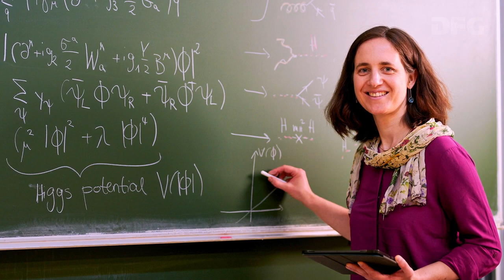Heinz Maier-Leibnitz-Preisträgerin Elina Fuchs im Porträt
Juniorprofessorin Dr. Elina Fuchs, Teilchen- und Atomphysik, Universität Hannover und Physikalisch-Technische Bundesanstalt, Braunschweig

Elina Fuchs hat mit ihren bisherigen Forschungsarbeiten relevante Beiträge zu zwei sehr unterschiedlichen, aber in gleicher Weise hoch spezialisierten Gebieten der theoretischen Physik geleistet: zum einen zur theoretischen Hochenergiephysik und beschleunigergetriebenen Elementarteilchenphysik, zum anderen zur dazu komplementären Hochpräzisionsphysik atomarer Übergänge. Gleichzeitig hat sie im Rahmen ihrer Arbeiten unerwartete Schnittstellen beider Gebiete aufgedeckt. Ihre Forschungen belässt sie nicht allein auf einer theoretischen Ebene – sie versucht, ihre Resultate stets nah an die experimentelle Datenlage heranzubringen oder selbst Experimente vorzuschlagen, um ihre theoretischen Ideen zu prüfen. So etwa hat Fuchs während ihrer Postdoc-Zeit die Isotopen-Shift-Spektroskopie als hochsensitive Messung zur Suche nach neuer Physik jenseits des Standardmodells empfohlen. Fuchs wurde aufgrund ihrer Leistung 2022 zur Theorie-Koordinatorin der CERN Quantum Technology Initiative (QTI) berufen.